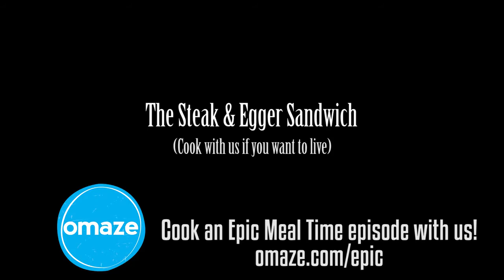The Steak & Egger Sandwich ( Epic Meal Time w Arnold Schwarzenegger)